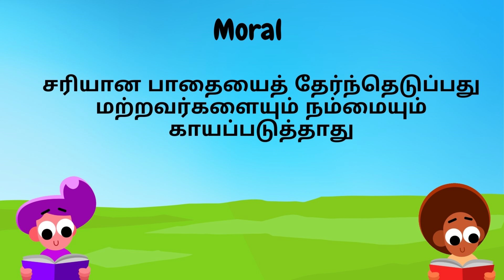சரியா தவறா | Monkey Mother's lesson for baby monkey | moral story tamil | kadhayil kalvi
இந்த கதையில்  குழந்தைகள் சரியான பாதையில் எப்படி தேர்ந்து எடுப்பது   கத்துக்கலாம்.

Written by Gayatri Anbalagan
Created  by Gayatri Anbalagan